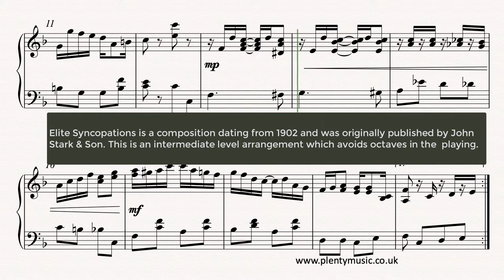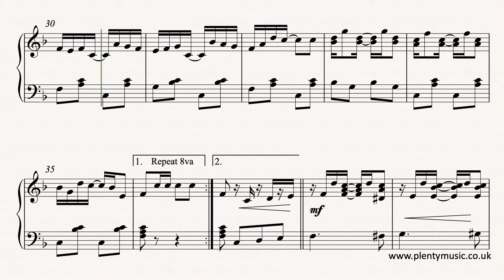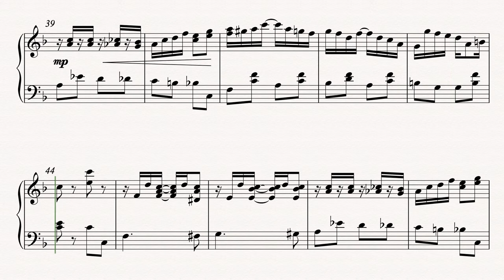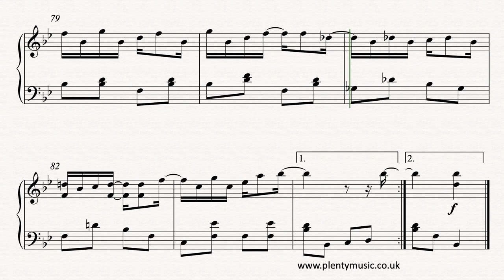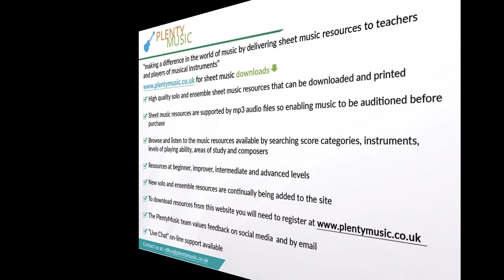Joplin S. | Elite Syncopations arr. intermediate level piano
EliteSyncopations by ScottJoplin in an intermediate level piano arrangement of this famous ragtime composition It is available as free digital sheetmusic download To access this and other free sheetmusic scores create a PlentyMusic account. Improve musicpractice routines using PlentyMusic sheet music and accompaniment downloads.

Elite Syncopations dates from 1902 and this is an intermediate level arrangement that has quite detailed suggested fingering to encourage a good playing technique. The remastered piano rolls featuring the playing of Scott Joplin are a good source for understanding how ragtime style should be played. The realisation plays back at a tempo of 74 quarter note (crotchet) beats to the minute. The formal pattern of Joplin’s ragtime pieces generally have the structure of the typical American March which can be represented by letters as I AA BB AA CC DD. Ragtime music features syncopation and it should not be played too quickly. The music should be presented in a consistent playing style with the melody notes clearly articulated and an avoidance of any exaggeration in the playing. This music sounds very easy on the ear but the playing style has a a number of challenges.